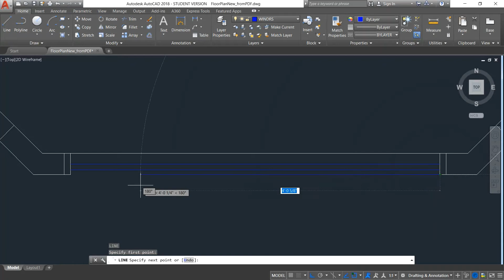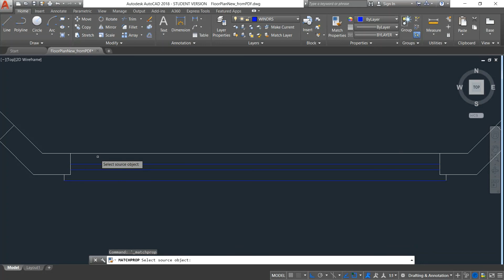Basic Doors and Windows: 2 Windows and Threshold